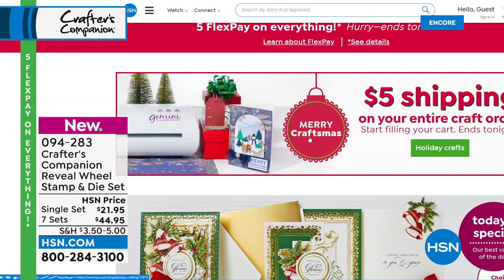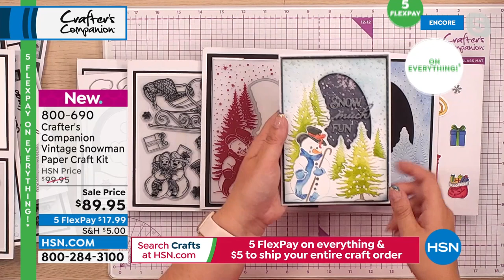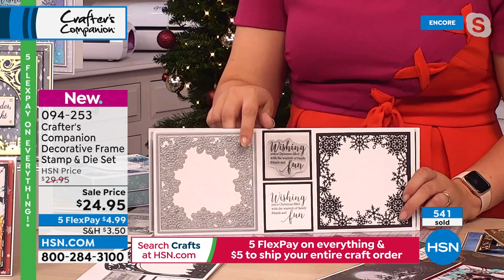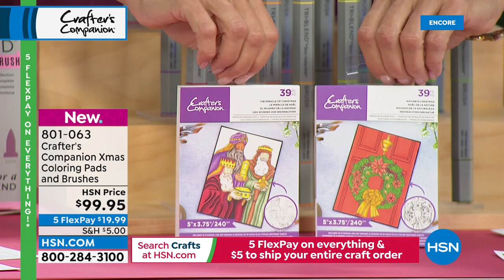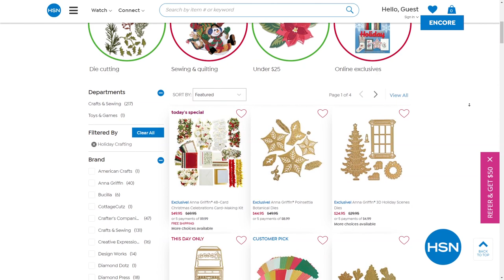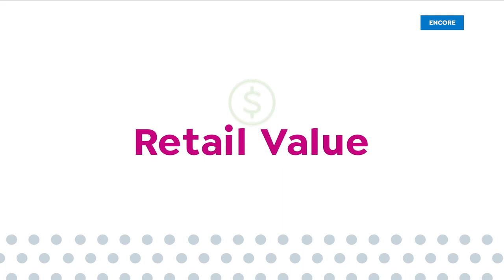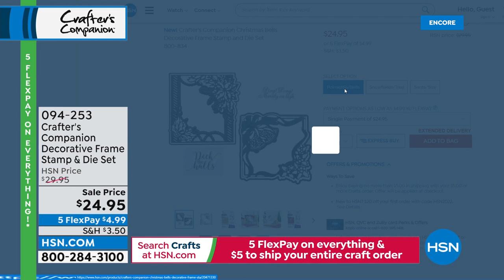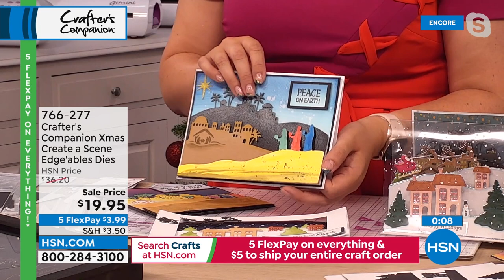HSN | Merry Craftsmas - Crafter's Companion 07.12.2022 - 05 AM